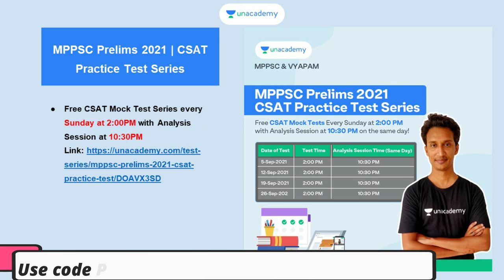How Traditional Rahat system works| परंपरागत रहट कैसे कार्य करती है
The Rahat system of irrigation was used in older times as a way to get water from a well by using oxen which was primarily used in the subcontinent. The Rahat System of irrigation requires a large well in which a wheel is used. The wheel is turned by oxen, buffalo or cows to get the water out of the well and then spread out over the crops.
This lesson starts with a discussion on How Traditional rahat system works| परंपरागत रहट कैसे कार्य करती है . In this lesson, Pavan Choudhary shares his various preparation strategies along with examples that will help you to crack the exam.

Unacademy Subscription Benefits:
1. Learn from your favorite teacher
2. Dedicated DOUBT sessions
3. One Subscription, Unlimited Access
4. Real-time interaction with Teachers
5. You can ask doubts in the live class
6. Limited students
7. Download the videos & watch offline